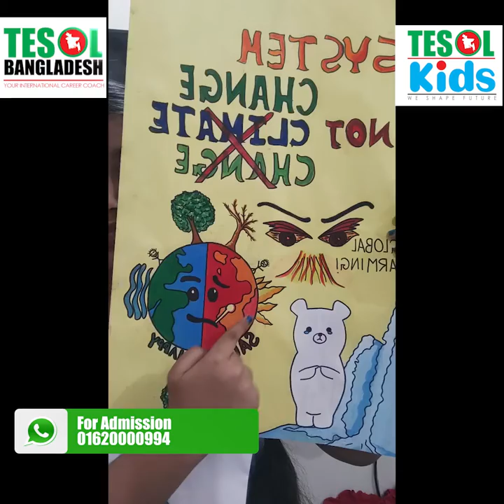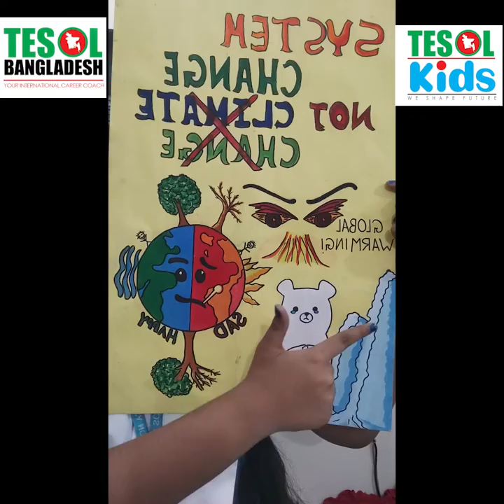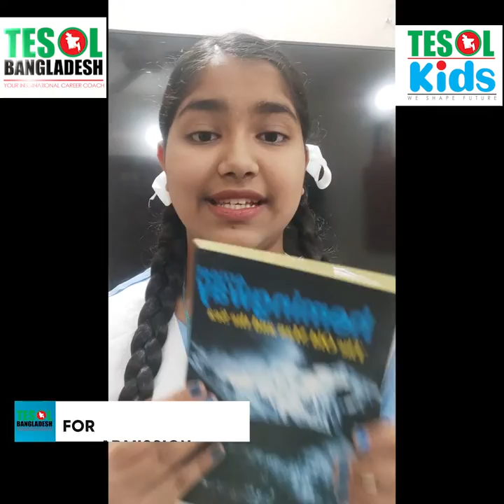100 English Presentation-066 | By Zarin | Produced by TESOL BANGLADESH.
100 English Presentation-066 | By Zarin | Produced by TESOL BANGLADESH.

Description:
Improve your English speaking skills with this captivating presentation by Zarin! In this 66th installment of our 100 English Presentation series, Zarin delivers a thought-provoking and informative talk on [topic of presentation].